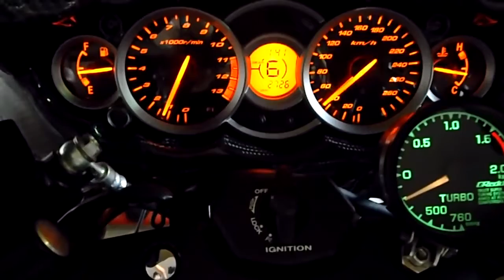TURBO HAYABUSA 500KM+🏍️ DYNAMO TEST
Hayabusa 500km
turbo hayabusa top speed,
turbo hayabusa vs h2r,
turbo hayabusa vs ninja h2r,
turbo hayabusa vs h2,
turbo hayabusa race,
turbo hayabusa sound,
turbo hayabusa vs nitro gsxr,
turbo hayabusa world record,
turbo hayabusa 0-300,
hayabusa turbo 0-400,
hayabusa turbo 0-100,
hayabusa turbo 0-300,
turbo hayabusa 1/4 mile,
hayabusa 1300 turbo,
gsxr 1300 hayabusa turbo top speed,
hayabusa gen 1 turbo,
rcc stage 1 turbo hayabusa,
golf 1 hayabusa turbo,
1300 hayabusa turbo ghost rider,
hayabusa turbo 1000hp,
stage 1 turbo hayabusa,
turbo hayabusa 2 step,
hayabusa 2021 turbo xtreme,
hayabusa 2021 turbo,
turbo xtreme 2 hayabusa,
rcc stage 2 turbo hayabusa,
hayabusa gen 2 turbo,
2008 hayabusa turbo,
hayabusa turbo 2 step,
turbo xtreme hayabusa 300,
hayabusa turbo 3 wheeler,
hayabusa stage 3 turbo kit,
turbo xtreme hayabusa 300 plus,
300hp turbo hayabusa,
hayabusa gen 3 turbo,
hayabusa turbo 300 hp,
400hp turbo hayabusa,
hayabusa turbo 400 hp,
400hp turbo hayabusa go kart,
hayabusa turbo 499 hp,
hayabusa turbo 400,
hayabusa 500hp turbo,
500bhp hayabusa turbo,
fiat 500 hayabusa turbo,
hayabusa turbo 557 km,
hayabusa turbo 500 km,
turbo hayabusa 600hp,
600 hp hayabusa turbo,
hayabusa turbo 700 hp,
hayabusa turbo 900 hp,
suzuki hayabusa turbo 900hp